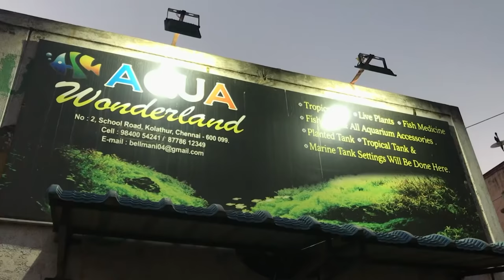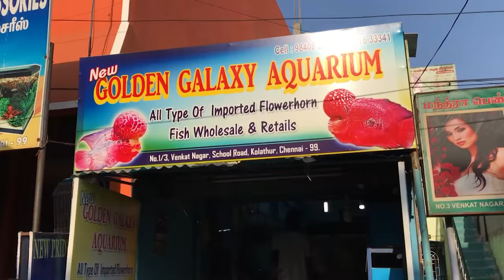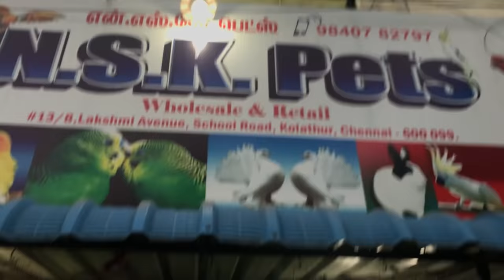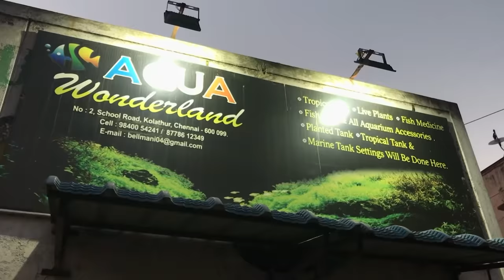Kolathur Vlog 5 Full Video - Ornamental Fish Aquarium & Pets Market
Amazon Products:
Aquarium Cleaning Kit
Aquarium Food
Cleaner Pump
Internal Filter
Cleaner Kit

Instagram search --- danieljainraj

Send me your Selfie Video. . . Waiting. . .